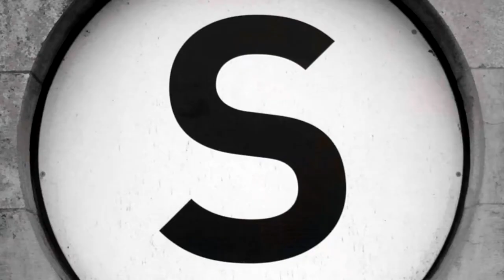Böse Onkels - 'Du hast gewackelt. Requiem für ein liebes Kind'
"Albtraumartig, nichts Realistisches" - Franz Xaver Kroetz' Stück "Du hast hast gewackelt. Requiem für ein liebes Kind" verortet die kaum erträglichen Rechtfertigungsmonologe der fünf pädophilen Männer in die verzerrte Parallelwelt Kneipe, angelehnt an die Ereignisse in der Tosa-Klause. Wir haben mit der Regisseurin Anne Lenk und Darsteller des 'Kurt' Manfred Zapatka über die Inszenierung und die Arbeit mit dem Grauen gespochen.

Video: Max Büch / Alexander Viktorin